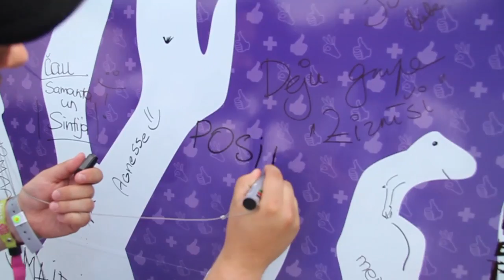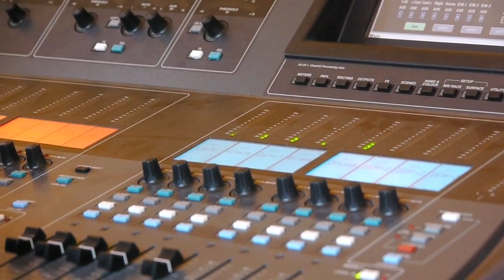Positivus Festival 2010 @ Salacgriva by DIA studio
Posivitus Festival takes place in Salacgriva, Northern Latvia on Friday 16th and Saturday 17th July 2010.

It is the largest music festival in Baltics and the two day festival offers festival goers a varied programme of international bands, and up coming European acts.

Line-up
Muse and Scissor Sisters will headline. Happy Mondays, Benji B, Unkle, And So I Watch You From Afar, Stornoway, The Leisure Society, Sons Of Noel And Adrian, The Miserable Rich, Autumn Owls, Lady Daisey, Giulia Y Los Tellarini, Kira Kira, Everything Is Made In China, The Climbers, The Gin Riots, The Miserable Rich, Happyendless, Popidiot, Ewert And The Two Dragons, El Mars, Mona De Bo, Martin Confused, Alise Joste, 100 White Souls, Tramplīni, Soundarcade, SPB, and Bad Apples also confirmed.

Red Bull Music Academy Stage: Friday: Dave Storm, Toms Grēviņš, Drummatic Twins, Jesse, South Rakkas Crew, DJ Quest & Paul Oja. Saturday: Crystral Sound System, DJ Rudd + Aiva, DJ Mamania & Vaiper Despotin, Maceo Wyro, Muhsinah, Benji B, Mr. Nestor & Sandler Molder.